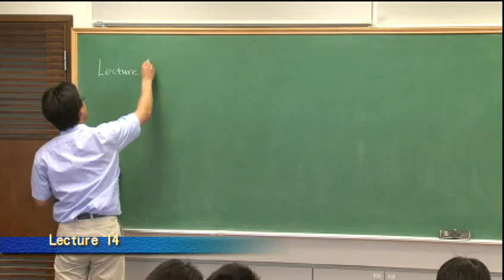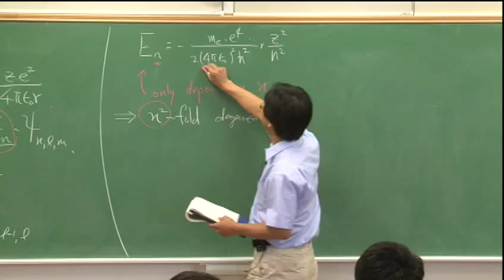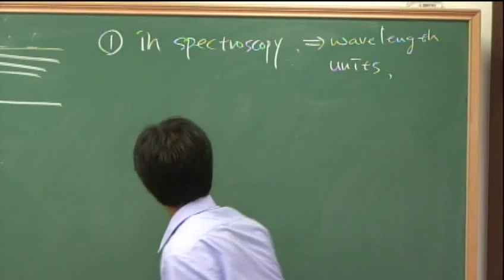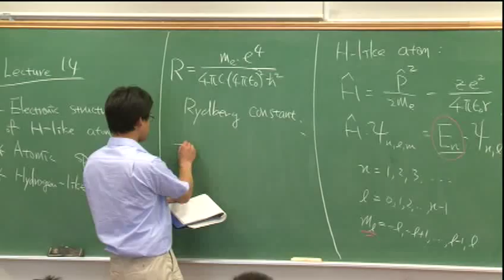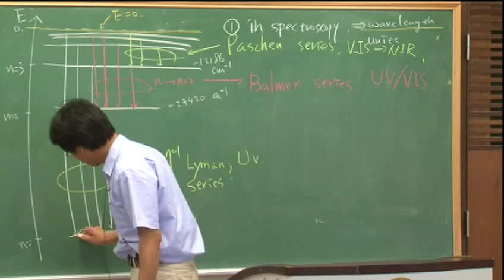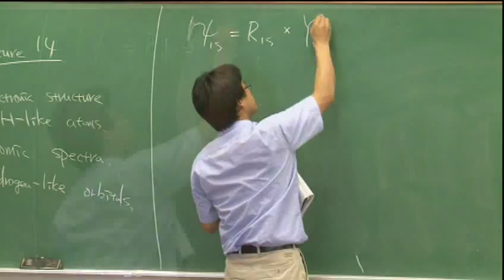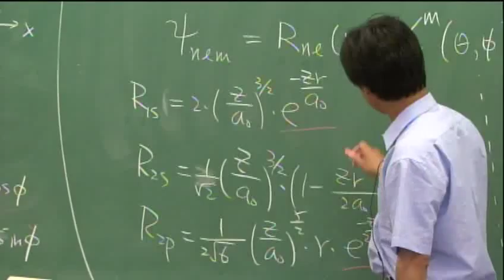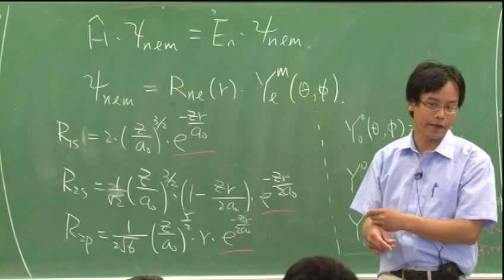[量子化學]十四、Electronic Structures of Hydrogen-like Atoms......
課程名稱：物理化學二：量子化學
國立臺灣大學化學系 鄭原忠 教授
Course: Physical Chemistry II: Quantum Chemistry
Professor Cheng,Yuan-Chung , Department of Chemistry, NTU

「量子化學」課程講授基本的量子力學觀念以及量子力學在微觀化學體系的應用，作為大三以後進階課程的基礎。

　　★建議預修普通化學、化學數學或相等科目★